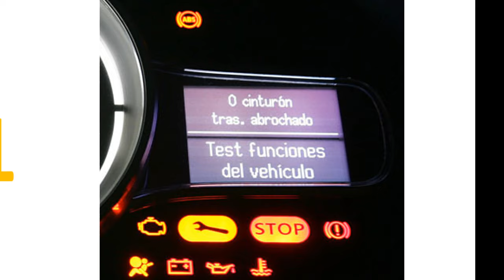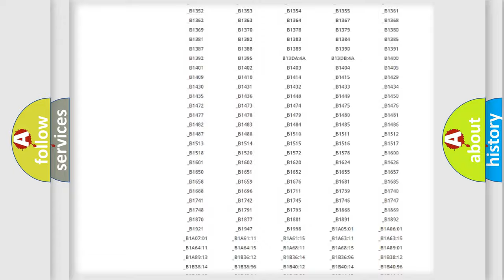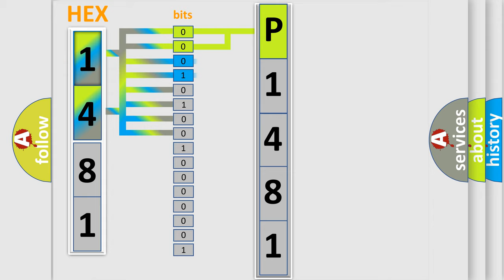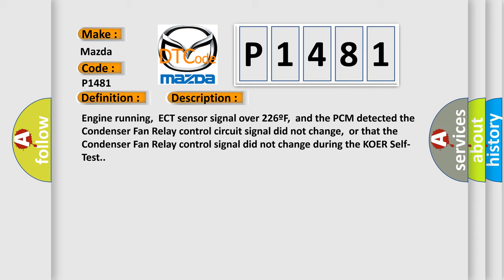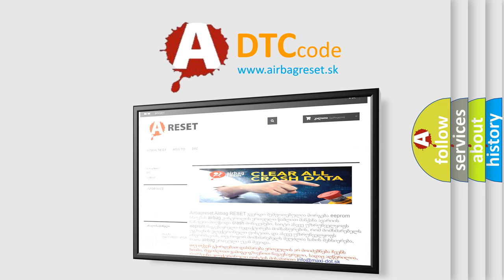DTC Mazda P1481 Short Explanation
Contents:
0:21 Basic DTC analysis according to OBD2 protocol standard.
1:48 Insight into programming
2:58 A diagnostically understandable description of the Diagnostic Trouble Code
3:05 Basic error definition

Make:
Mazda
Code:
P1481
Definition:
Condenser Fan Relay Control Circuit Malfunction
Description:
Engine running,ECT sensor signal over 226ºF,and the PCM detected the Condenser Fan Relay control circuit signal did not change,or that the Condenser Fan Relay control signal did not change during the KOER Self-Test.
Cause:
Condenser fan relay control circuit is open or shorted to groundCondenser fan relay control circuit is shorted to system powerCondenser fan relay power circuit is open or shorted to groundCondenser fan relay is damaged or has failedPCM h